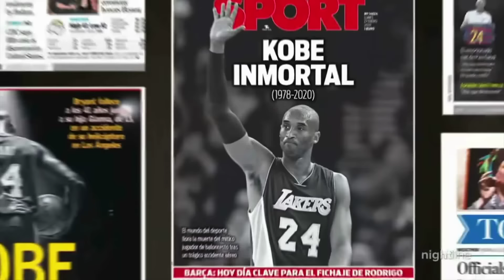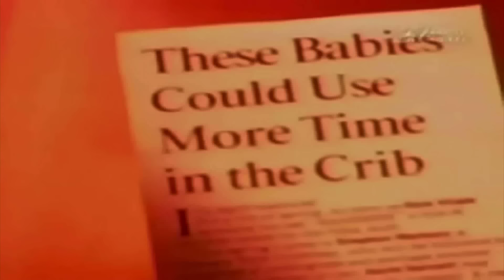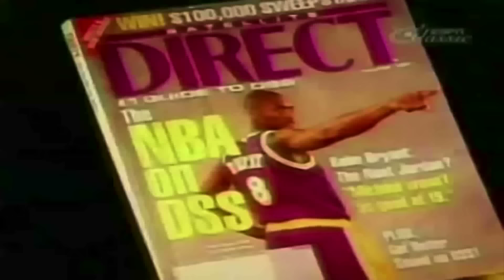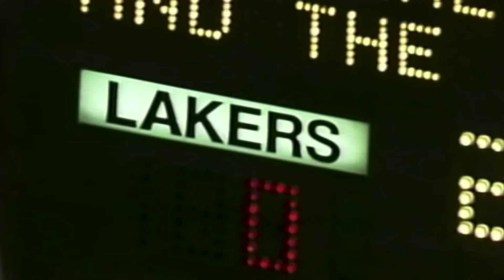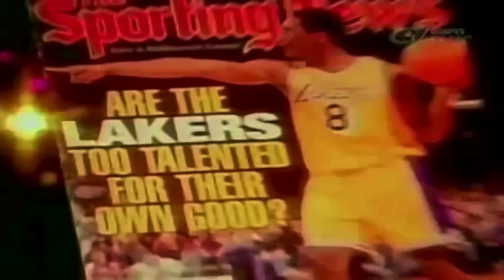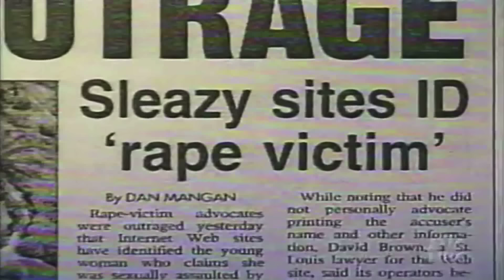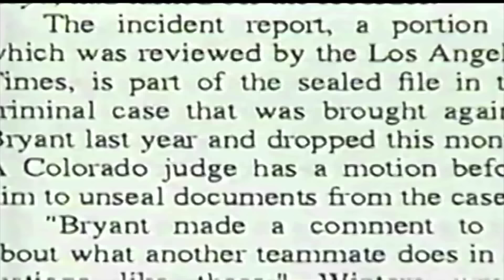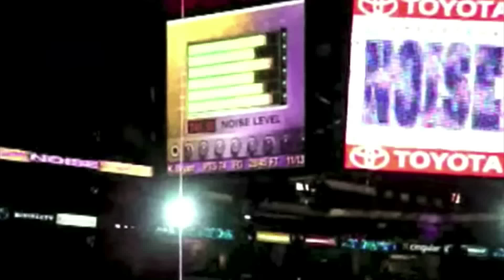Kobe Bean Bryant - The Black Mamba (Career Documentary)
Kobe Bean Bryant, The Black Mamba. Kobe grew up in front of the world and left a mark on many people, from many walks of life. This original documentary examines the entirety of Kobe Bryant's playing career. Drafted out of high school, the youngest to ever play in the NBA, won the slam dunk competition, the lakers dynasty, the combo, Shaq and the feud, three in a row, the dunks, the defense, the MAMBA mentality, the rise with Gasol, the return to glory, overcoming the odds, injuries, being tougher, stronger, more dedicated than his peers, his historic farewell game, and his tragic end...this original documentary examines it all. Relive all of Kobe Bryant's career.

Voice Over Narration By:
Andrew Scott